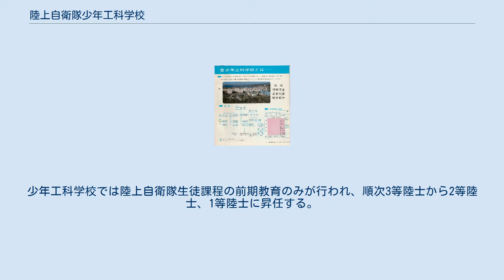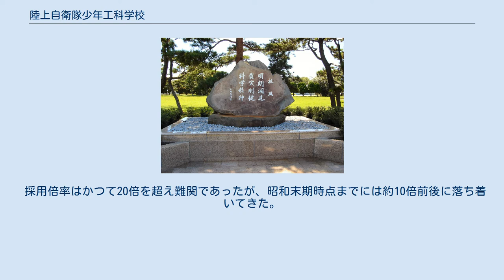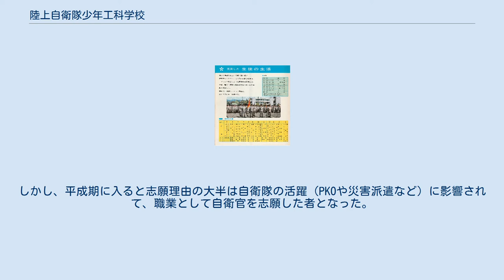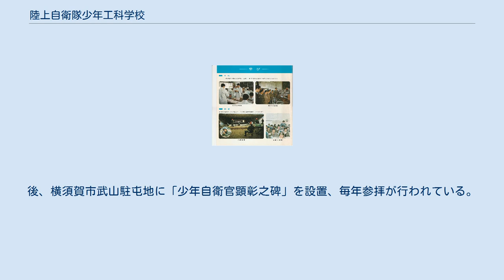陸上自衛隊少年工科学校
廃止された部隊_(陸上自衛隊)
陸上自衛隊少年工科学校（りくじょうじえいたいしょうねんこうかがっこう、JGSDF Youth Technical School:YTS）は、陸上自衛隊武山駐屯地内に所在していた防衛大臣直轄機関の一つ。
2010年（平成22年）3月26日、陸上自衛隊高等工科学校に改編された。
 中学校を卒業し、採用試験を経て陸上自衛隊生徒に任命された者が入校する。
文部科学省の管轄外の学校であるため、高等学校卒業資格を得るために神奈川県立横浜修悠館高等学校（以前は神奈川県立湘南高等学校）と提携している。
少年工科学校では陸上自衛隊生徒課程の前期教育のみが行われ、順次3等陸士から2等陸士、1等陸士に昇任する。
陸上自衛隊生徒は防衛大学校学生（防衛省職員）と異なり自衛官であり、それぞれの階級に任命されている。
少年工科学校での前期教育が終了すると、中期教育として各職種毎に職種学校に入校（中期校）、一般部隊（通常は配属予定部隊）において後期教育が行われ4年間の教育終了時に3等陸曹に任官する。
なお、少数ではあるが推薦・一般入試により防衛大学校に進学する者もいる（この場合は一度退職する）。
少年工科学校はその特異性から陸上自衛隊の中でも独特の気風を築いており、卒業生は各部隊で中核の戦力となって活躍している。
 採用倍率はかつて20倍を超え難関であったが、昭和末期時点までには約10倍前後に落ち着いてきた。
昭和期（特に生徒制度創設期）には、給与が支払われ衣食住が保障されるなどの自衛官としての待遇にひかれて入校し、親に仕送りをする生徒もみられた（折口雅博はその典型である）。
しかし、平成期に入ると志願理由の大半は自衛隊の活躍（PKOや災害派遣など）に影響されて、職業として自衛官を志願した者となった。
毎月、15万円前後の俸給が支払われる（学年ごとに金額は異なる）。
 生徒は、必ず体育クラブに所属しなければならない。
なお、平成19年度までは文化系クラブも必修であったが、平成20年度からは1学年時のみとなった。
少年工科学校におけるクラブ活動には、防衛大学校と異なり退部という概念はない。
 吹奏楽部は防衛大学校のそれと同様、体育クラブの扱いを受けている。
（理由は防衛大学校「校友会（クラブ活動）」の項を参照のこと） 体育クラブ活動は非常に活発であり、生徒出身者で世界で活躍する人間も多い。
他にも剣道部は全国定通制大会20連覇を達成した。
 その他、特徴のあるクラブは以下のとおりである。
 1968年7月2日、陸上自衛隊少年工科学校12期生が「やすらぎの池」渡河訓練中（78名参加）に発生、内13名が殉職した事故。
後、横須賀市武山駐屯地に「少年自衛官顕彰之碑」を設置、毎年参拝が行われている。